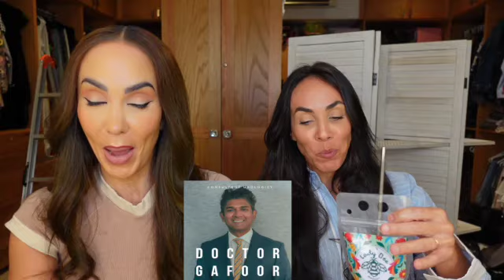Dr Ray stops by and we talk female incontinence, the solutions available to us here in Jamaica!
No refferals needed to make an appointment to see Dr Ray Gafoor of Advanced Urology Kingston! He can help with everything from incontinence to Male erectile disfunction
Check us out on Instagram @jodijinx  @tracistew @TwosDaywithTricky @RoadReadyTv